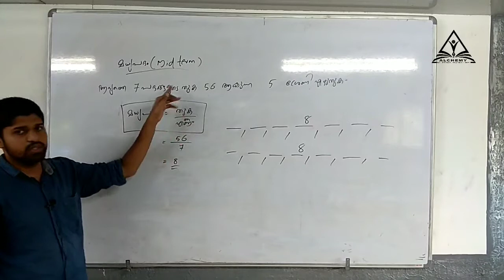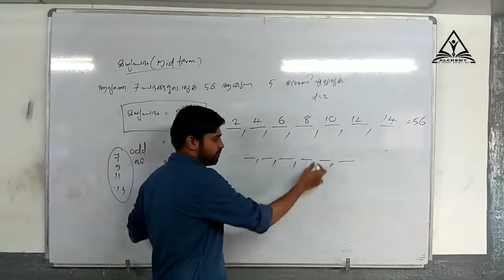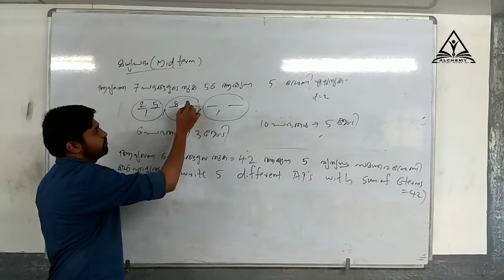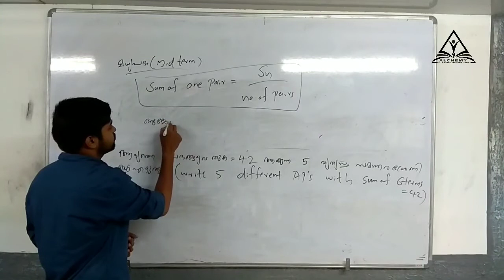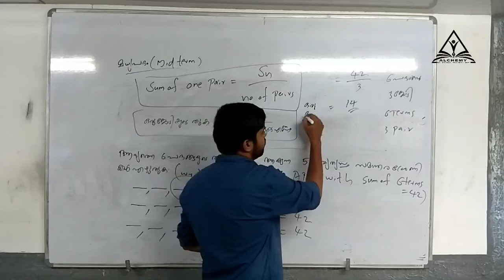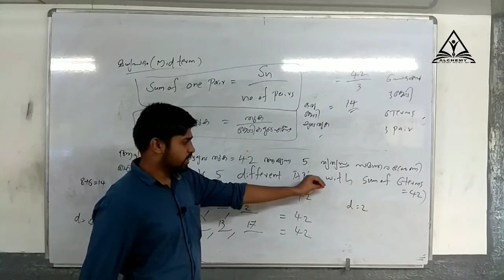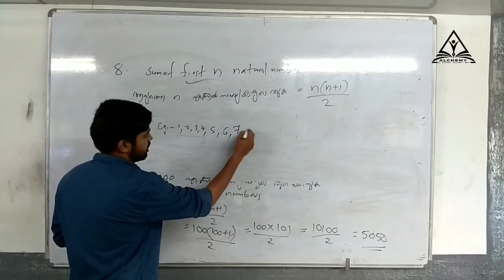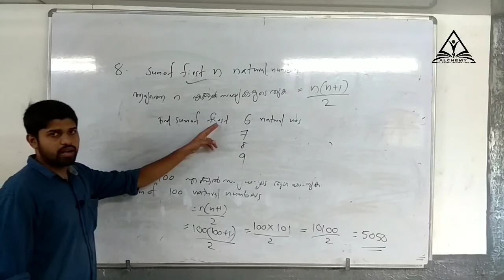SSLC Mathematics. Chapter 1 Part 7